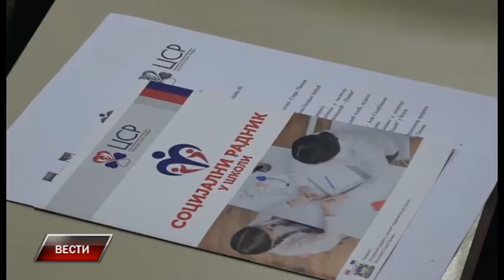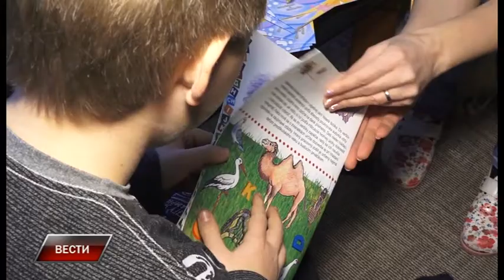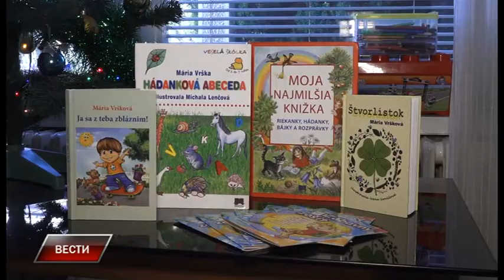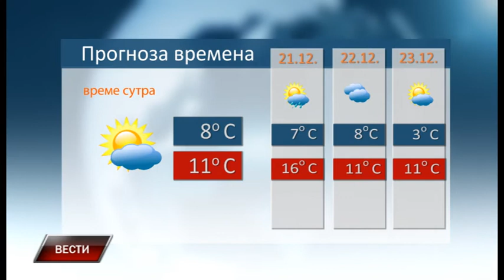Vesti 20 12 2019